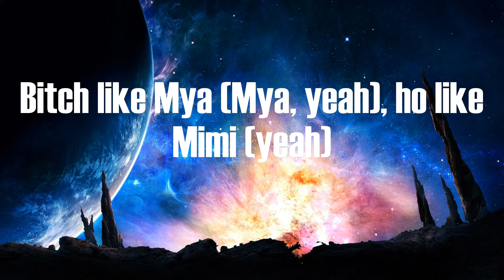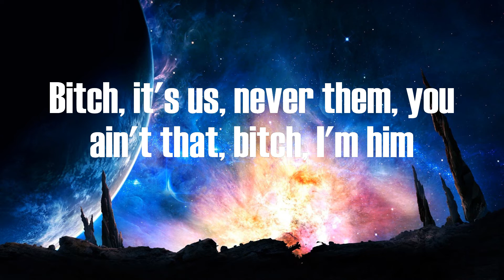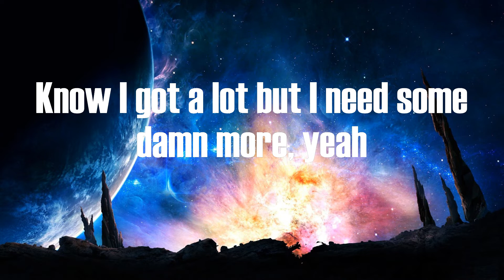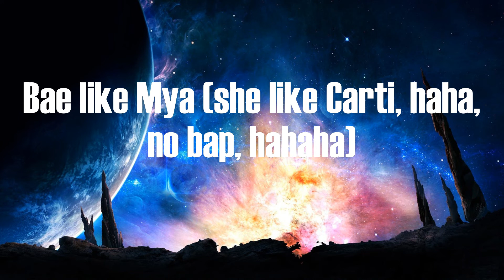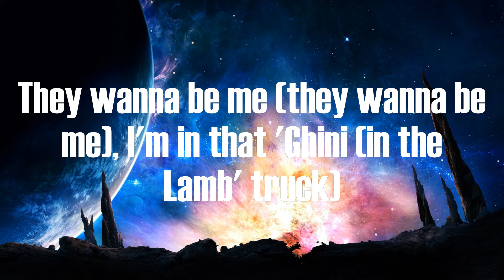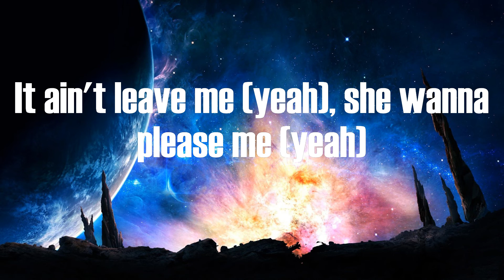Trippie Redd - Miss The Rage (Lyrics)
Lyrics:
(I love Trippie Redd)
Haha